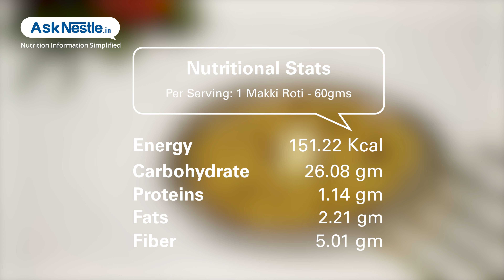Makki Roti Recipes | Healthy Food Recipes | Ask Nestlé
Maize flour is naturally rich in dietary fibre, antioxidants, vitamin b, magnesium.